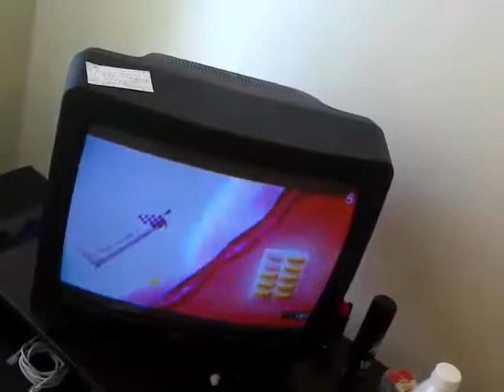После Операции(1): Со Швами-Занимаемся Фитнесом(25.04.2015)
В данном видео представлен огромный комплекс упражнений на дому со штангой, и гантелями, +показано правильное питание... Не могу заниматься в полную силу, с большим весом железа, и выполнять всё качественно из-за швов на спине, до операции на спине тягал штангу весом в 50+ Килограмм, а после приходится ограничивать вес штанги до первоначального 30 Килограмм, с данного веса когда-то и начинал занятия фитнесом, когда уже снимут эти швы со спины?!... +Упражнения на пресс хочется поделать, а со швами на спине категорически нельзя, чую снова живот начинает расти, а так этого не хочу, ведь только-только от этого самого живота с большим трудом избавился, и скинул за полгода более чем 50+ килограмм жира, и начали расти хоть какие-то мышцы... Всё реально, если следить за собой, своим здоровьем, заниматься спортом, и правильно питаться...

Мой-полный набор-перечень всего железа(С полным описанием товара, фотографиями, ценниками на 2015 год)-для занятий фитнесом на дому, и сайт, где я всё это приобретал, возможен заказ-в любой регион России:
+сайты-калькуляторы-анализаторы: калорийности любой пищи, суточной нормы калорий для вас, вашего здоровья, при расчёте-учёте ваших личных параметров: возраста, пола, веса, роста, и степени физической активности.